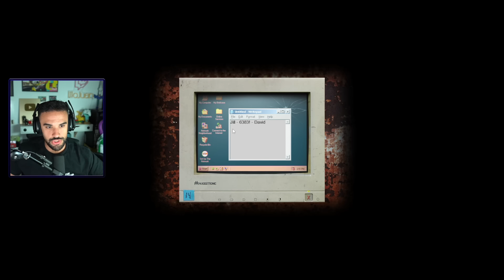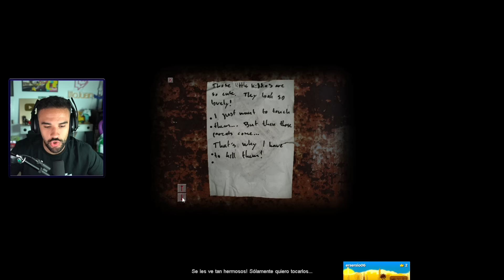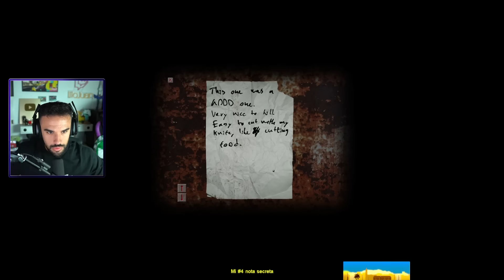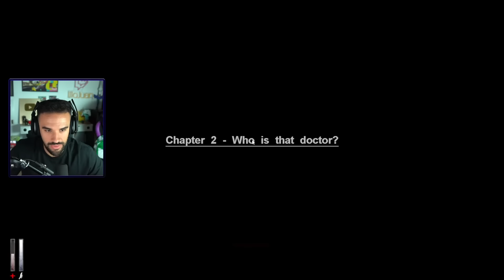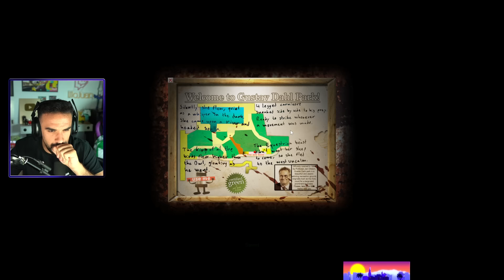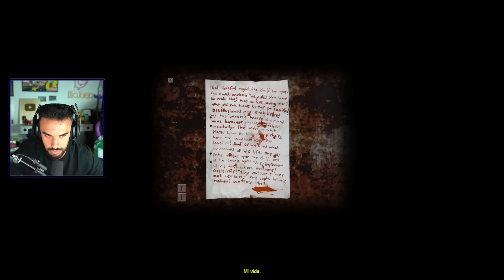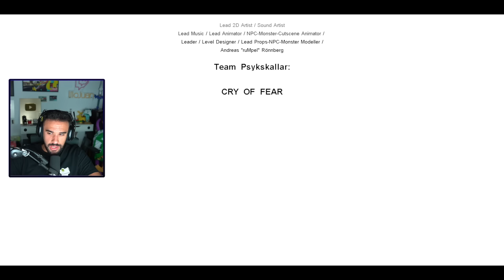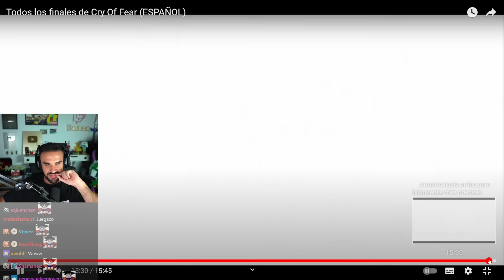TERROR PSICOLÓGICO DEL DURO 💉 - Cry of Fear [Completo]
Un juego que vi de Pewdiepie hace ya 11 años. Como estamos en este veranito nostálgico, he decidido jugármelo entero, que nunca me lo había pasado. Poco se habla de esta joya. Una mezcla de Silent Hill y Resident Evil, con toques de jumpscares super bien implementados, tensión muy exagerada en algunas zonas, una historia turbia... un juegazo vaya. Espero que os mole :D